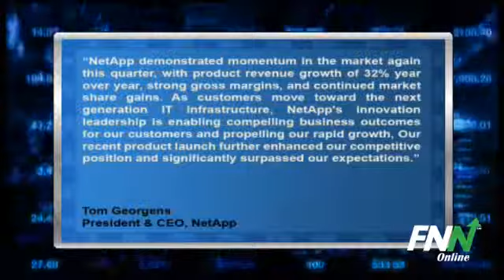NetApp Reported Mixed Q2 Results, Top Line Up 25% YoY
NetApp (NASDAQ:NTAP) reported Q2 EPS of $0.52, ahead of consensus estimates of $0.50 per share. Revenues for the quarter rose 25% year-over-year to $1.27 billion, missing consensus estimates of $1.28 billion.

The company expects Q4 revenues of $1.38 billion, plus or minus 2%, vs. consensus estimates of $1.38 billion, and EPS of $0.38 to $0.42, vs. consensus estimates of $0.54 per share.

Tom Georgens, president and CEO said, "NetApp demonstrated momentum in the market again this quarter, with product revenue growth of 32% year over year, strong gross margins, and continued market share gains. As customers move toward the next generation IT infrastructure, NetApp's innovation leadership is enabling compelling business outcomes for our customers and propelling our rapid growth, Our recent product launch further enhanced our competitive position and significantly surpassed our expectations. We have experienced the fastest uptake for a new product in the history of the company and as a result, demand has exceeded the available supply of our new FAS3200 systems. We pride ourselves on our ability to execute this business with precision, even in the face of exceptionally rapid growth. We are committed to catching up to the demand as quickly as possible."